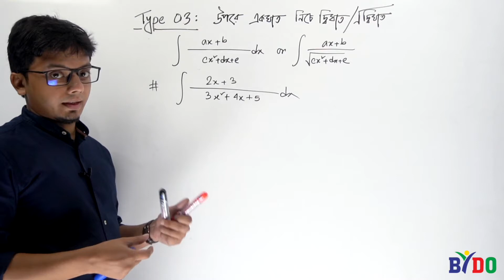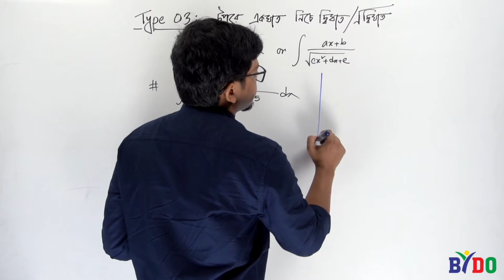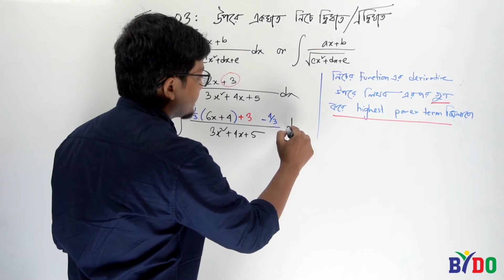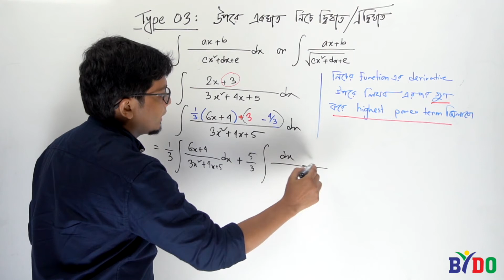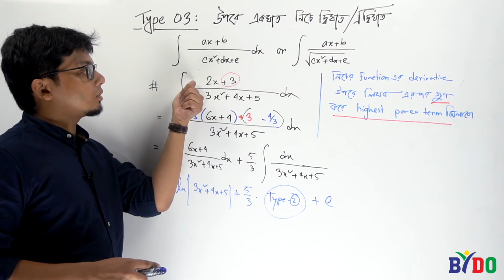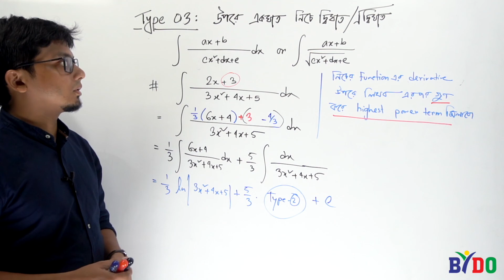যোগজীকরণ | পর্ব-৪: উপরে এক ঘাত নিচে দ্বিঘাত || Integration | Sajjad Uddin Mahmud | Part- 4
হ্যালো শিক্ষার্থী বন্ধুরা, লকডাউনে বসে বসে যে বিরক্তিকর সময় পার করছ তা আর কারও অজানা নয়। পড়াশোনারও ব্যাপক ক্ষতি হচ্ছে। এই ক্রান্তিকালে পড়াশুনার যেন কোনো ক্ষতি না হয়, সেই ব্যবস্থাই করছে BYDO Academy.

🌳🌳 BYDO একাডেমিতে  Admission এর উপর কমপ্রিহেনসিভ কোর্স শুরু হয়েছে। প্রতিটি সাবজেক্টের টপিকওয়াইজ ক্লাস দিয়ে সাজানো হয়েছে পুরো কোর্সটি। এতে করে নেটে আর ইউটিউবে টপিক খুঁজে খুঁজে পড়ার ঝক্কি ঝামেলা আর থাকছে না। অভিজ্ঞ শিক্ষকদের দ্বারা ক্লাসগুলো নেয়া হয়েছে। ভাইয়াদের অনেক ফ্রি ক্লাস আমাদের পেজে দেয়া আছে। সেখান থেকে দেখে নিতে পারো। যারা শুরুর দিকের ক্লাসগুলো মিস করে ফেলেছ তাদের জন্য রেকর্ড থেকে যাবে সবগুলো ক্লাস এর।

🌳মাত্র 'এক হাজার টাকায়' 🔥🔥ফুল কোর্সটি সম্পন্ন করতে আমাদের BYDO Academy অ্যাপটি প্লেস্টোর থেকে ডাউনলোড করে নাও। লিংক দিয়ে দিচ্ছি। সেখানে যেয়ে বিভিন্ন কোর্স পেয়ে যাবা। ইচ্ছে মতো তোমার প্রয়োজনীয় কোর্সটিতে Enroll হয়ে যাও।

ভাবা যায়!! মাত্র এক হাজারে সম্পূর্ণ কোর্স🔥🔥
এত অল্প খরচে ঘরে বসে সম্পূর্ণ সিলেবাস শেষ করার অপশন একমাত্র BYDO App তেই সম্ভব। আশা করি, কেউ সুযোগটি হাত ছাড়া করবে না।

সকলের জন্য শুভকামনা।

সকলের জন্য শুভকামনা।